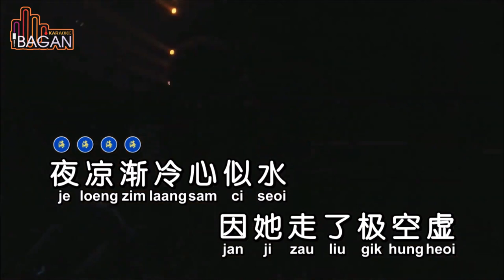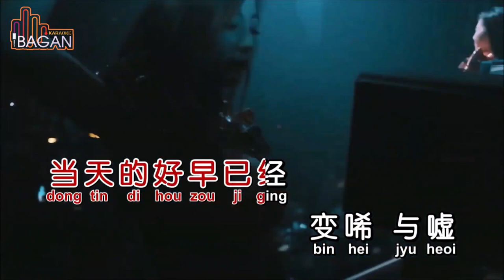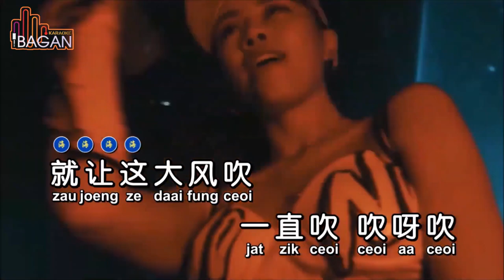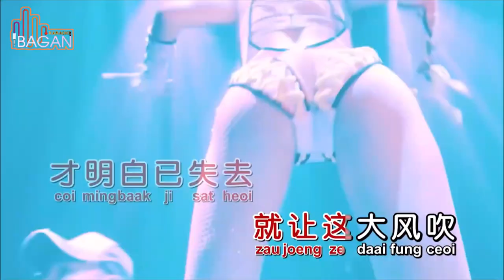DA FENG CHUI [[ 大风吹 ]] KARAOKE NO VOKAL